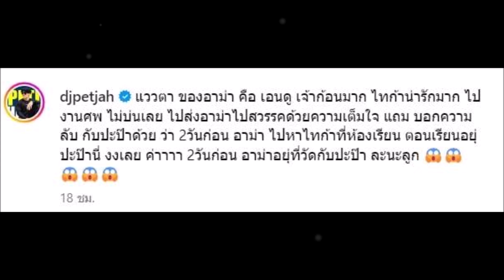ขนหัวลุก! ดีเจเพชรจ้า เผยนาทีวิญญาณอาม่า มาหา ไทก้า หลังเสียชีวิต